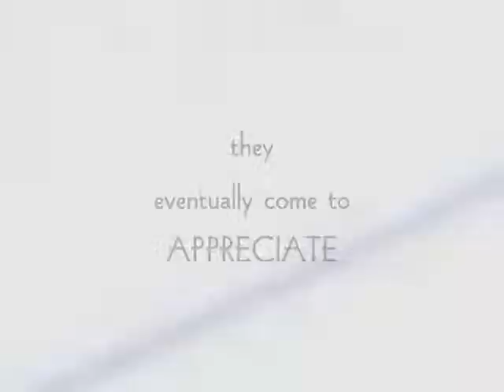The Memory Barrel by DBLorgan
THE MEMORY BARREL
                            BY  D.B.LORGAN
12/2011 Update on the experience of this little book;
It is a book that does need to be held.
Thus my hesitancy to put it on kindle and the pc programs. This book was written in a 8yr time frame. I never knew what direction it was going to take.. The words came.. now with that said..
I had twenty different endings and none of them became the one.. Not until 7 days before the "Blue Moon on 2009" was it given to me..
So this is unique.. a book such as The Memory Barrel comes along ONCE IN A BLUE MOON..umhumm
It has touched almost 2000 hearts in such a short time. Without Oprah!... amazing.
I began as a jotter of thoughts to feel better, to an author.. An author that was shown this is my book, my creation it will be as it is since I was destined to write it..
It will show all can write a story  if they desire.. Not only do the characters come alive as you read it. You see as it brings you further into the book there are twists and turns that you're not sure which realm you are in.. I love it..I loved writing it..It was truly given to me.
Now with that said allow me to show you this. There are a few grammar no no's in the book. Oh NO... why? Was it intentional of course not! But even the most famous authors have mistakes in their best sellers . Interesting I think that with the staff they have oversee the production. A little glimmer of err is concealed to their eyes..  So this little amazing book not only has hidden messages of life but obvious ones as well..
My next novel is coming alive now.. and not taking 8yrs to write. I am a writer now.. So the flow is more constant.."I learned I am a writer of words to touch the heart" So enjoy
I would love to hear from you what you experienced as so many have shared with me. From this little book
         D.B.Lorgan allows each reader an experience to see themselves in her magically inspired book. Taking you on a tale of life and love with a different point of view.
Or purchase online ..
    "In the Eye of the Beholder" will be available in 2012. Will the magic continue?

Official Apex Reviews Rating: 4.5 Stars of 5
Throughout the pages of The Memory Barrel, author D.B. Lorgan takes the reader on an emotional journey through the deepest recesses of the human heart. Chronicling the challenges confronting a family whose bonds are nearly severed by a tragic death, Lorgan's moving tale of loss and redemption highlights a mother's determined efforts to bring a long-held dream to ultimate realization --
even if it has to be from beyond the grave -- simultaneously managing to both heal and inspire her grieving family along the way.
Written in simple, yet powerful language, The Memory Barrel is sure to evoke a wide range of different emotions in readers. From denial to  despair to hope to ultimate peace, Lorgan's indelible tale is steeped in magical fantasy, yet manages to convey strong life lessons in vivid, true-life fashion. As such, readers will find themselves swept up in her whimsical storytelling style, while at the same time grounded by the power of her timely messages on life, death, family, and faith. With a convincing, deft emotional touch, The Memory Barrel is a captivating tale of healing for the mind, body, and spirit. An engrossing, highly inspiring read